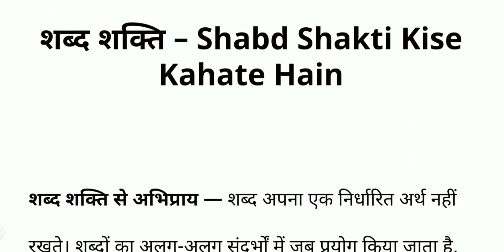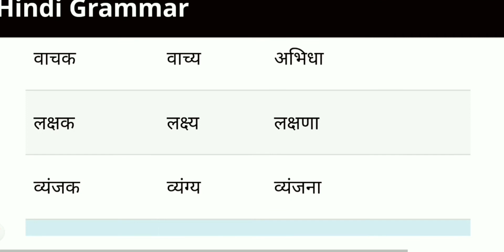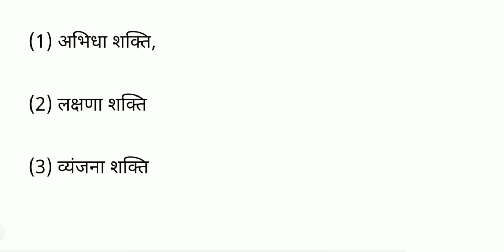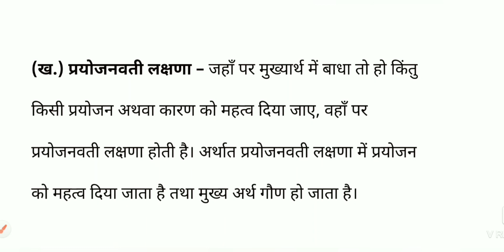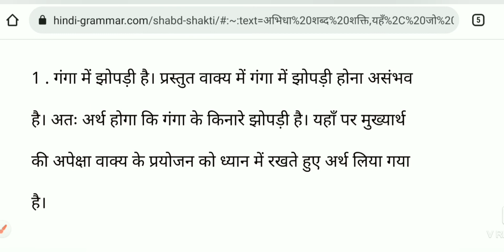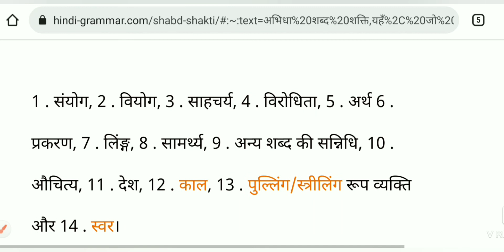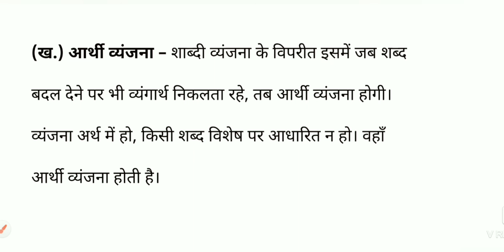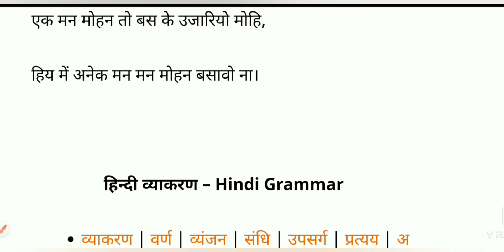शब्द शक्ति//अभिधा, लक्षण,व्यंजना//हिंदी व्याकरण//शब्द शक्ति भेद, प्रकार//परिभाषा